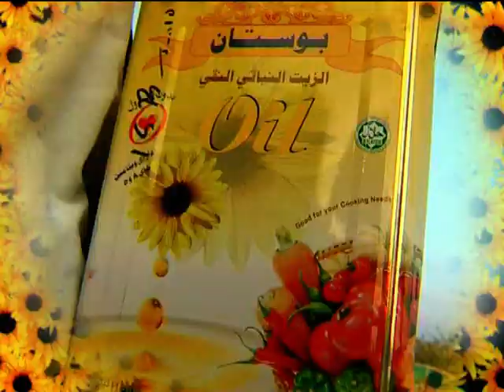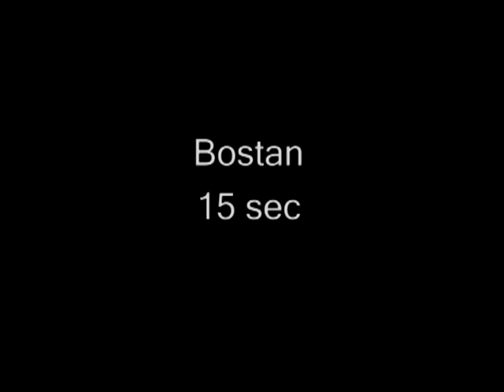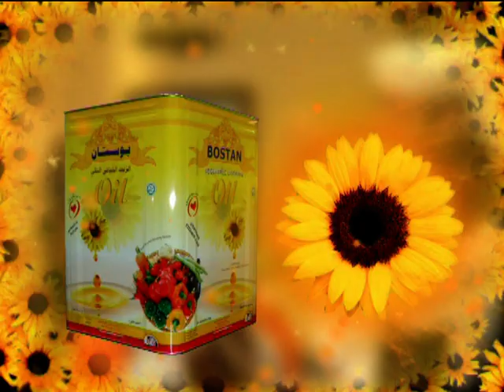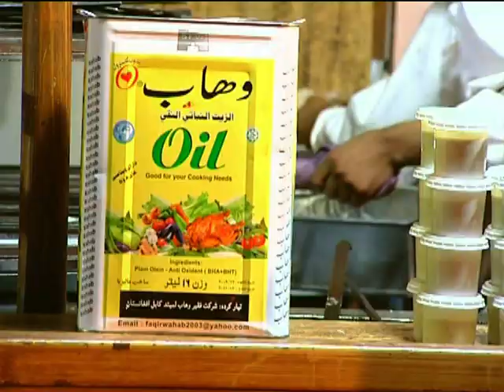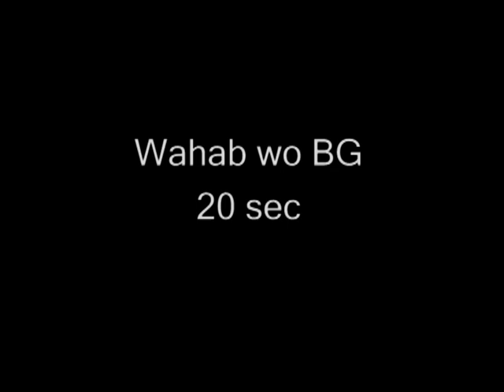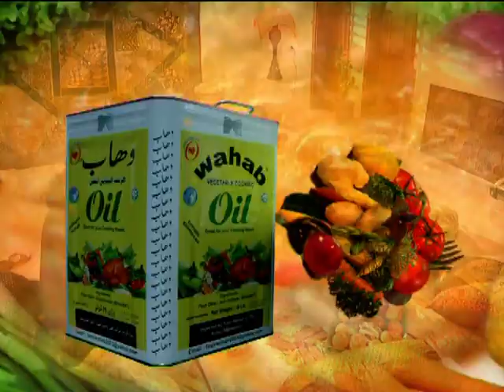SAIMA NAZ ghee commercial PASHTO